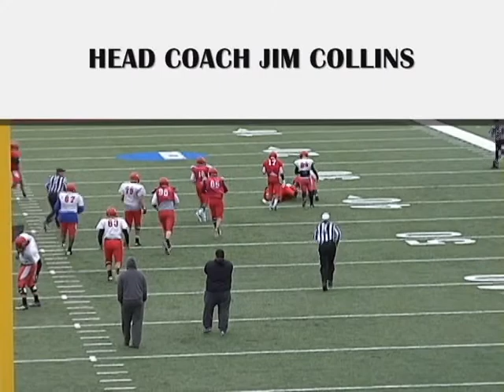SVSU SCIMMAGE HIGHLIGHTS